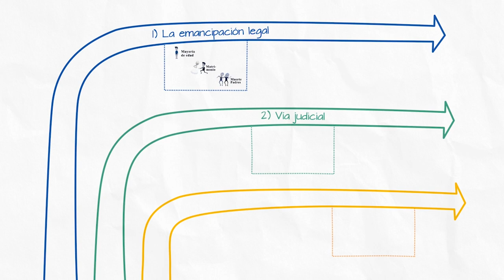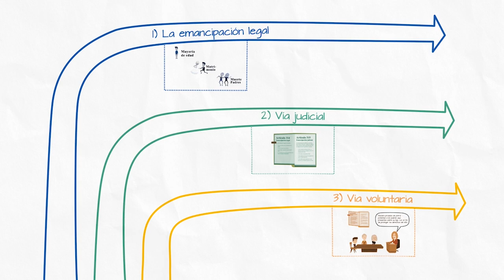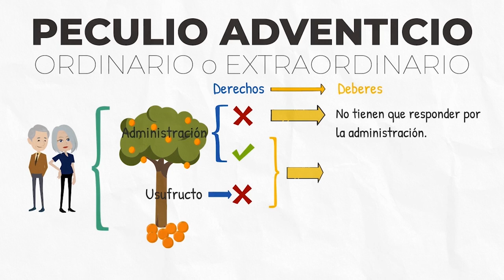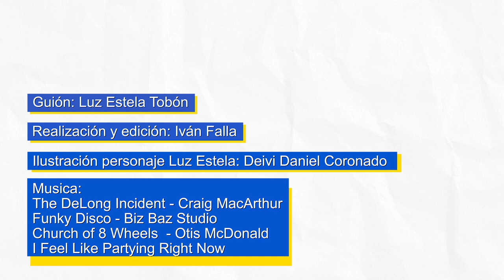Patria potestad, ¿qué puedo hacer con el dinero de mis hijos?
¿Qué debo saber sobre Patria Potestad? En este vídeo analizaremos la Patria Potestad, sus implicaciones y restricciones.

Guión: Phd. Luz Estela Tobón. Docente e investigadora del programa de Derecho de la Universidad del Norte
Realización y edición: Iván Falla
Animacionr: Alberto Romo
Ilustraciones personaje Luz Estela: Deivi Daniel Coronel
Fnky Disco - Biz Baz Studio
Church of 8 Wheels - Otis McDonald
Feel like Partying Righ Now - Nat Keefe & BeatMower